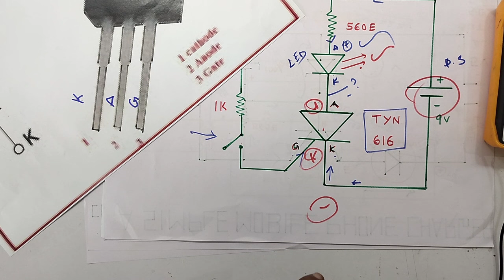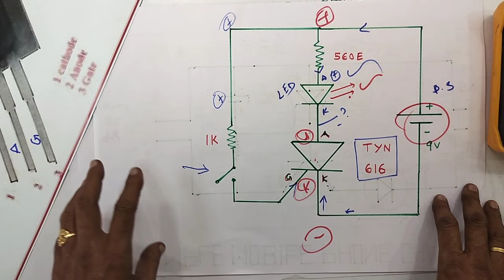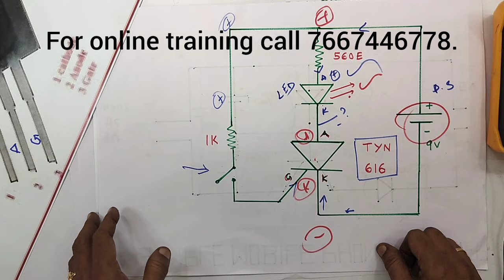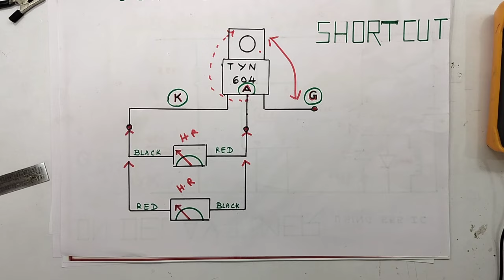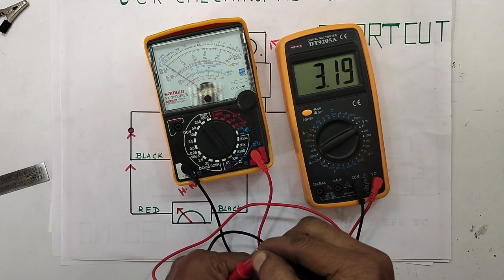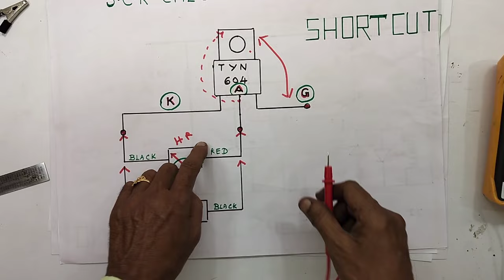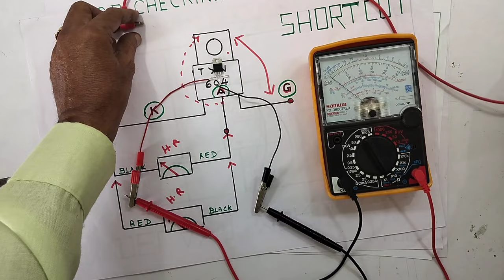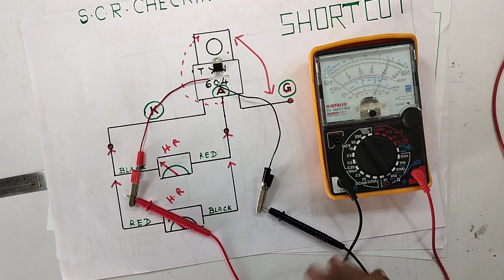A SHORT CUT , METHOD FOR CHECKING S C R.... WITHOUT ANALOG AND DIGITAL MULTIMETERS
IN THIS VIDEO WE ARE EXPLAINING ALL DETAILS ABOUT. HOW TO CHECK S C R ,. WITHOUT ANALOG AND DIGITAL MULTIMETERS. A SHORT CUT METHOD